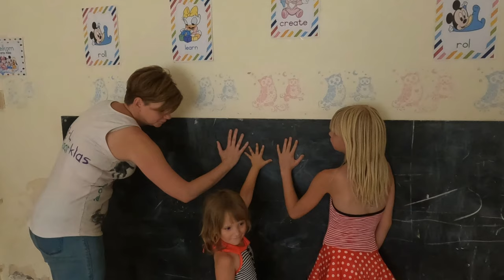Geraldine se laaste dag by Maripit Dagsorg 6.10.2022 na 5 jaar